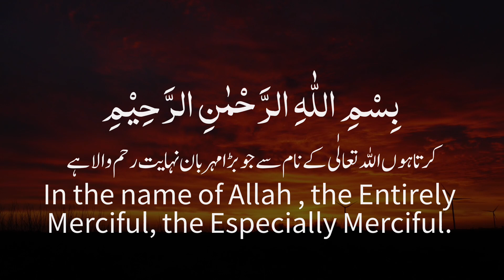Surat Al-Fatihah (The Opener) | Abdullah Aslam pervaiz | سورة الفاتحة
This is Islamic content YouTube channel please support, Thank You brothers and sisters 😊😍

TikTok⤵️ ID, Name
al_quran_recits.official

surat al fatiha
surah al fatiha transliteration
surah al fatiha english
surah al fatiha meaning
surah al fatiha for kids
surah al fatiha in arabic
surah al fatihah meaning
surah al fatiha prayer
surah al fatiha in spanish
names of surah al fatiha
how many rakat in surah al fatiha
surah al fatiha in english
arti surat al fatiha
surat al fatihah tafsir
traduction surat al fatiha
surah al fatiha arabic
surah al fatiha audio
surat al fatihah arab
surat al fatihah ada berapa ayat
surat al fatihah ayat 1-7
surat al fatihah ayat 5
surat al fatihah ayat 1
surat al fatihah artinya apa
surat al fatihah ayat 4
surat al fatihah ayat 7
surah al fatiha en arabe
surat al fatihah artinya
surat al fatiha dengan artinya
simple meaning of surah fatiha
explain the lesson of surah al-fatiha
main theme of surah al fatiha
what is the importance of surah al fatiha
al fatiha definition
surah al fatiha benefits
surah al fatiha bangla
surah al fatiha by mishary
surah al fatiha beautiful recitation
surah al fatiha bosanski
surah al fatihah bangla tafsir
surah al fatiha bangla tarjuma
surah al fatiha bangla translation
surah al fatihah bismillah
surah al fatiha breakdown
bacaan surat al fatihah
benefits of surah al fatiha
betekenis surah al fatiha
berapa surat al fatihah
surat al fatihah beserta artinya
surat al fatihah berapa ayat
dalam surat al-fatihah berapa jumlah mad arid lissukun
health benefits of surah fatiha
surah al fatiha copy paste
surah al fatiha calligraphy
surah al fatiha conversation with allah
surah al fatiha cartoon
surah al fatiha commentary
surah al fatiha cosplay
surah al fatiha cure
surah al fatihah correct pronunciation
surah al fatihah copy paste
surat al fatihah cdr
corano surat al fatiha
contoh surat al fatihah
summary of surah fatiha
names of surah fatiha
importance of surah fatiha
surat al fatihah dan artinya
surat al fatihah diturunkan di
surat al fatihah disebut juga
surat al fatihah diturunkan di kota
surat al fatihah diturunkan
surat al fatihah dan tajwidnya
surat al fatihah dan artinya bahasa indonesia
surah al fatihah download
surat al fatihah dalam bahasa inggris
surat al fatihah diturunkan setelah surat
surah al fatiha download
doa surat al fatiha
surat al fatiha dan terjemahannya
reading surah al fatiha in a dream
surah al fatiha deutsch
surat al fatiha auf deutsch
al-quran diawali surat al- fatihah( pembuka) diakhiri surat
surah al fatiha english arabic
surah al fatiha english transliteration
surah al fatiha explanation
surah al fatiha en español
surah al fatiha english recitation
surah al fatiha english letters
surah al fatiha english translation word by word
surah al fatiha english meaning
surah al fatiha english translation pdf
surah al fatiha meaning in english
surah al fatiha explained
surat al fatiha saad el ghamidi
surah al fatiha francais
surat al fatiha escrita en español
quran in english surah al fatiha
facts about surah al fatiha
fadhilah surat al fatihah
surah al-fatiha surah al-ikhlas surat an-nas surah al-falaq